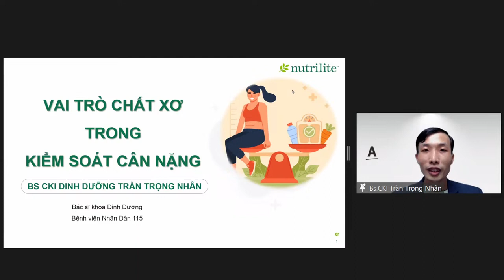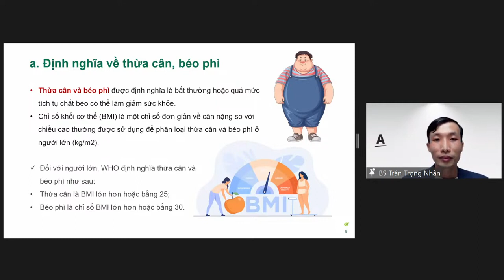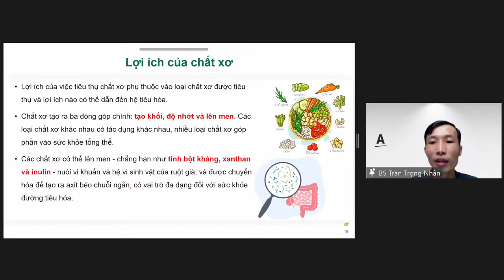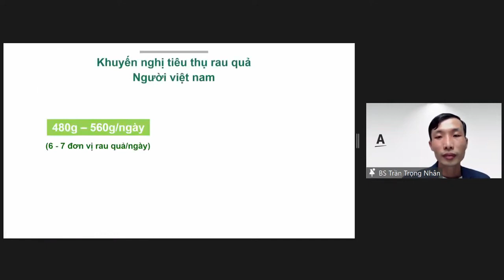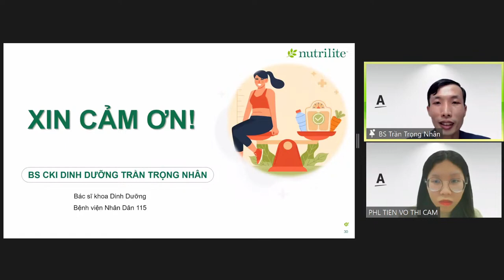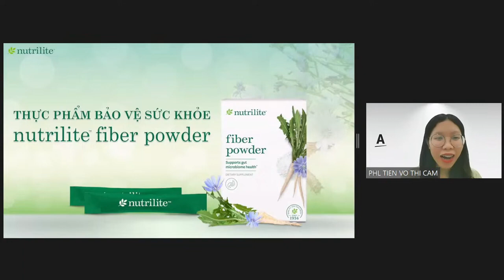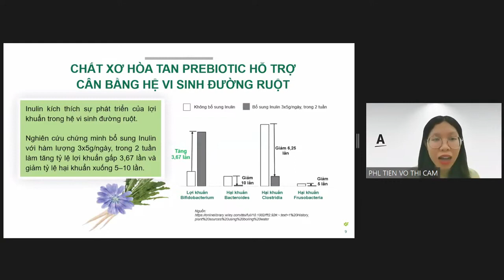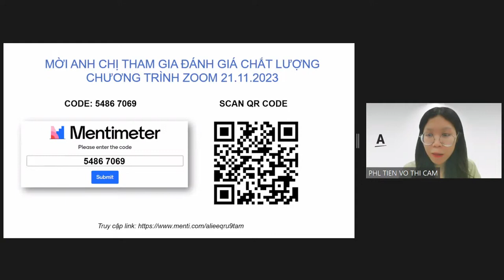Vai trò chất xơ trong quản lí cân nặng - BS CKI Dinh Dưỡng Trần Trọng Nhân